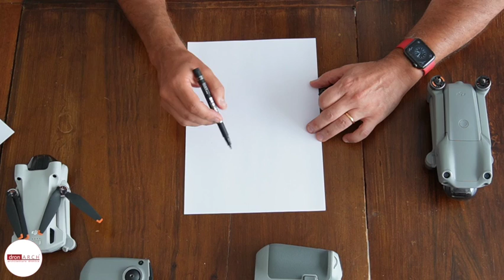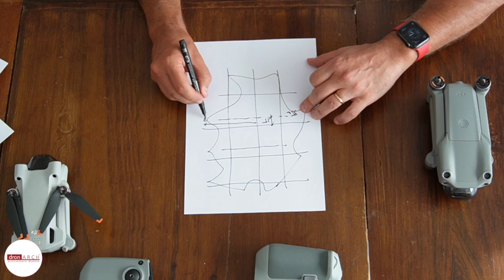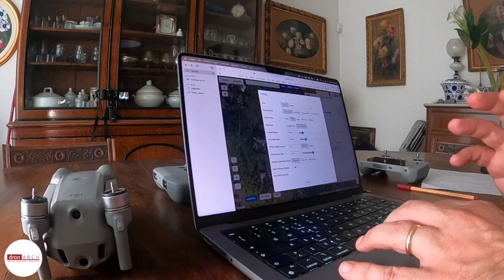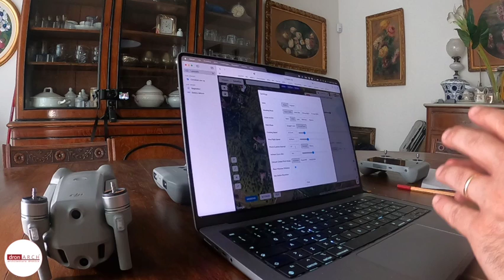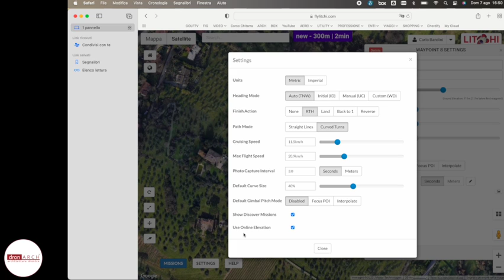LITCHI WayPoint con DJI AIR 2S _ 1 Lezione FOTOGRAMMETRIA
👍👍 Come fare un rilievo Fotogrammetrico e poi una Nuvola di Punti in maniera Facile con Mavic Air 2s insieme a LITCHI??
⚠️⚠️ Seguite questo mio nuovo video_Cercherò di rendere facile un argomento MOLTO complesso!!
👍👍 In questo video imparerete ad impostare il piano di volo con LITCHI, a regolare la distanza da terra, il tempo di scatto ecc...Seguite il video fino alla fine...
👀👀 E' appena arrivato il fantastico Mini 3 Pro _ al prossimo video!!! 👍
💪💪 Nel prossimo video vedremo come fare la campagna di volo utilizzando l'applicazione LITCHI con DJI Mavic Air 2s

mettete like
sostenete il canale, se vi interessa

La mia attrezzatura:

Drone: DJI Spark _ Phantom 4, Parrot Anafi e Xiaomi X8 SE, Tello e DJI MAVIC MINI, Mini 2, MAVIC AIR 2, MAvic Air 2s e da oggi Mini 3 PRO !!!
Fotocamera: Lumix GH4 _ 12/60 _ Sony a6400 con 16_50 - Sony A7_ Sony A6400_obbiettivi Sony 10_16 + 18_70 + 24_50 _ SONY ZV E10
Fotocamera: DJI Osmo Pocket 2(fantastica)
Action Cam: GoPro 8 (da urlo)
Treppiede: Manfrotto (tanti modelli...non li ricordo tutti!!)
Microfono : Rode Wireless Go